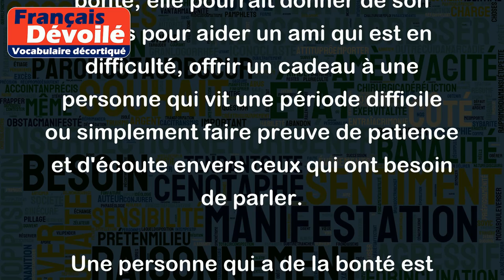Avoir de la bonté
"Avoir de la bonté" signifie être gentil, aimable, et avoir de la bienveillance envers les autres. C'est un trait de personnalité positif qui implique de l'empathie, de la générosité et de la compréhension envers les autres.
Par exemple, si une personne a de la bonté, elle pourrait donner de son temps pour aider un ami qui est en difficulté, offrir un cadeau à une personne qui vit une période difficile ou simplement faire preuve de patience et d'écoute envers ceux qui ont besoin de parler.
Une personne qui a de la bonté est souvent perçue comme un modèle de bon comportement, car elle incite les autres à traiter leur prochain avec respect et compassion. Elles sont appréciées pour leur courage à aider les autres sans attendre de récompense ou de retour.